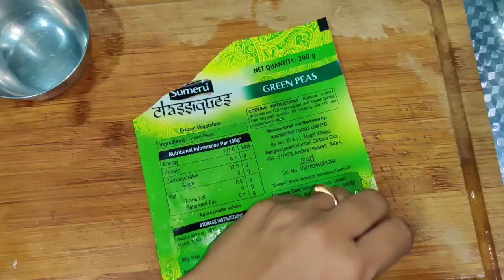ఈజీ లంచ్ బాక్స్ ఐడియా పిల్లల కోసం... Green peas pulao